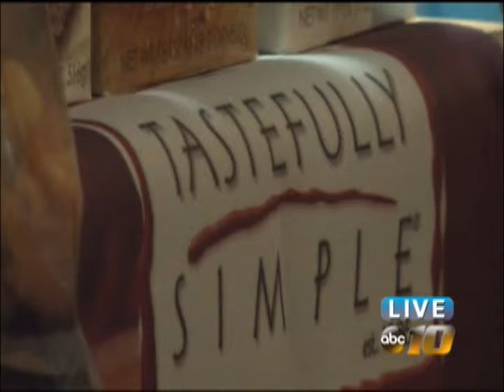Party with a Purpose benefits the U.P. Children's Museum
People came to the the Upper Peninsula Children's Museum ready to shop for a good cause Thursday night.

The museum hosted Party with a Purpose, a shopping event with mail-order shops, like The Pampered Chef and Miche bags.